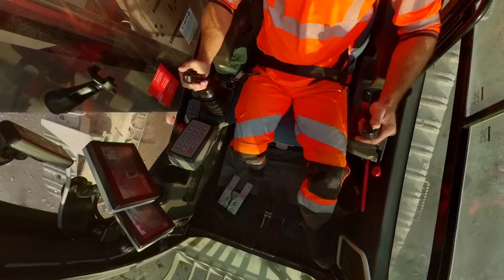Déconstruction d'un immeuble de 8 niveaux à Nantes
A Nantes, c’est une opération délicate qu’a réalisée notre équipe déconstruction : faire disparaître un immeuble de 8 niveaux entouré d'habitations et d’un établissement scolaire. Mission accomplie !